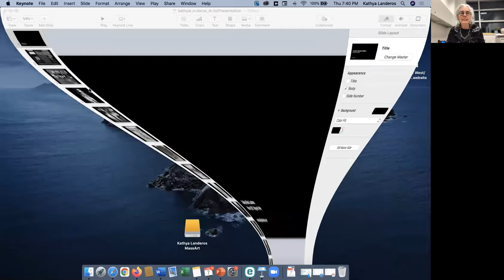Exhibition: Magnetic West Kathya Landeros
Magnetic West artist Kathya Landeros shares the photographs she's made in the Western United States and Mexico.

Kathya Maria Landeros is a Mexican-American photographer and educator. Influenced by her bi-cultural upbringing, her work of over a decade focuses on Latinx communities and the exploration of history, migration, representation, and belonging. Her research has been supported through a Guggenheim Fellowship, a Fulbright, and residencies at the Rayko Photo Center and the Center for Photography at Woodstock. Prior to joining the faculty of Wellesley College as an assistant professor in the Department of Art, Landeros taught at public institutions of higher education in California and Massachusetts. She holds a graduate degree in photography from MassArt and a dual undergraduate degree in English literature and Hispanic studies from Vassar College. She divides her time between the Northeast and California.